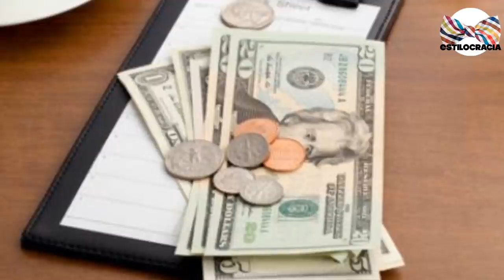🤔 TIPOS de HOMBRE: ATRACTIVOS para MUJERES: ¿CUÁL ERES TU?🤔 [ser MASCULINO 3 de 5]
TE GUSTARÍA TENER UNA PERSONALIDAD DE ESTAS.. SON LAS MÁS POUPLARES

00:00 Introducción
01:53 Inteligentes
03:06 Divertidos
04:18 Trabajadores
05:17 Generosos
06:18 Sanos
07:55 Despedida

Visita nuestro sitio asociado de Amazon para productos de tu interés: